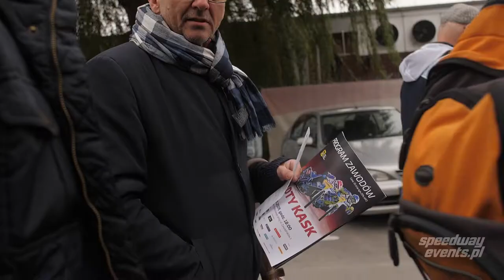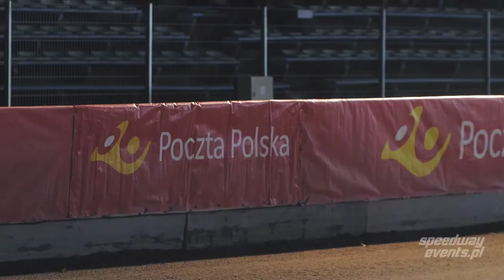Finał turnieju o Złoty Kask - Gdańsk 2019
Rozegrany 11 października 2019 roku finał turnieju o Złoty Kask na torze w Gdańsku przyniósł wiele emocji i ciekawej walki. Główne trofeum powędrowało w ręce Krzysztofa Kasprzaka (truly.work Stal Gorzów), który zdobył komplet 15 punktów i wyprzedził Jakuba Jamroga (Betard Sparta Wrocław), Piotra Protasiewicza (Stelmet Falubaz Zielona Góra) oraz Krystiana Pieszczka (Zdunek Wybrzeże Gdańsk). Cała czwórka pojedzie w przyszłorocznych kwalifikacjach Speedway Grand Prix 2021.
Zapraszamy na kulisy wideo z tych zawodów, przygotowane przez Jak Film.